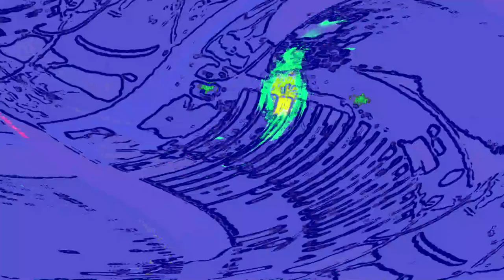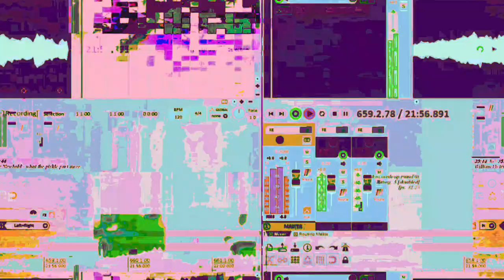[EPILEPSY WARNING] Movie 23 06 14 11h29m53s